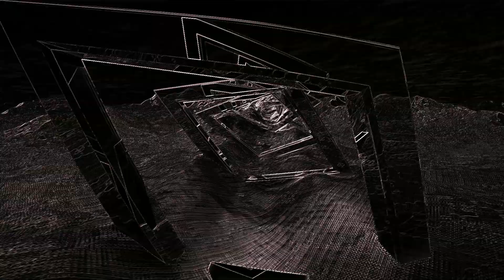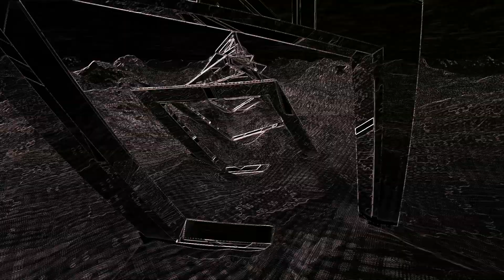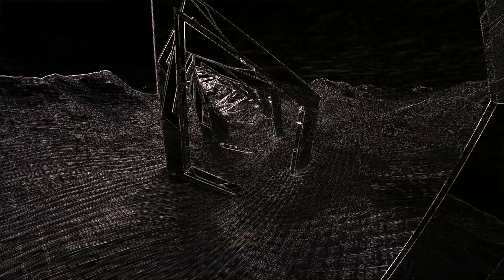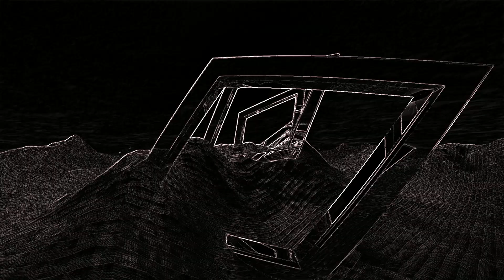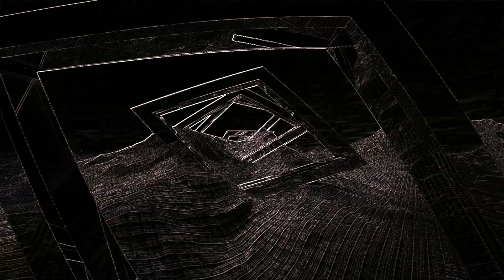T//N - At Night